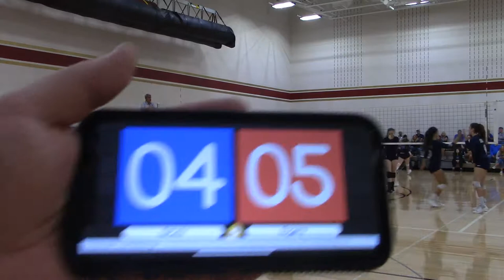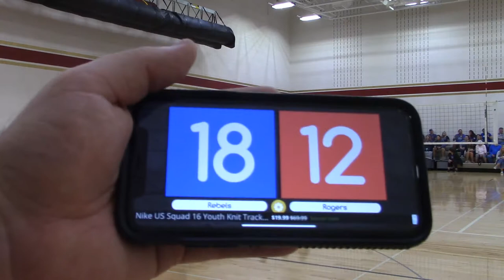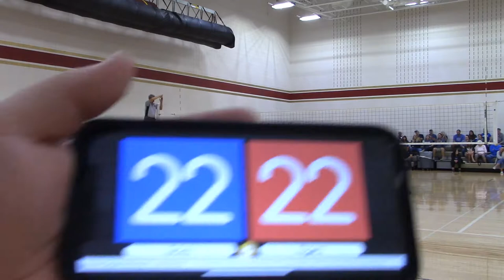Champlin Park JV vs. Rogers Set 2 (L) 25-27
MG JV Tournament